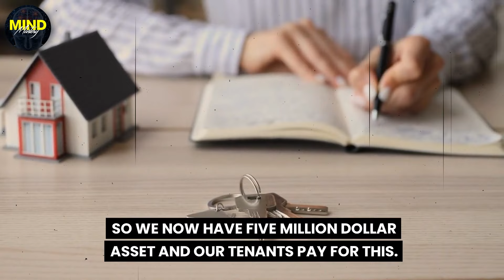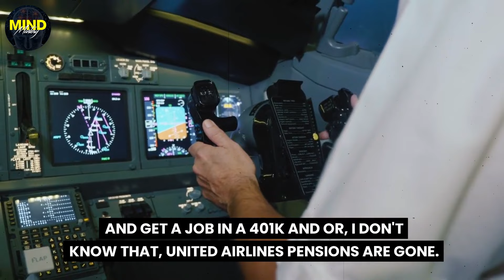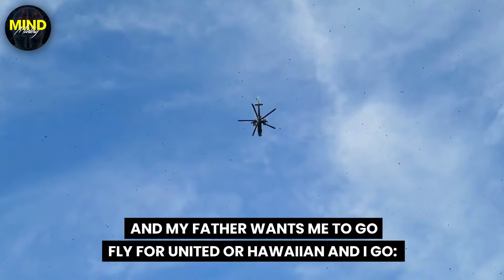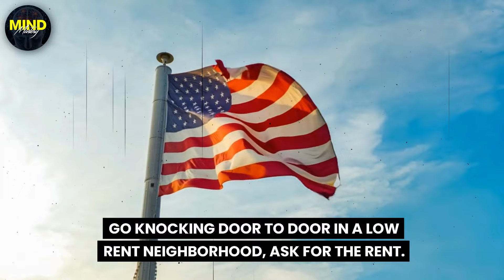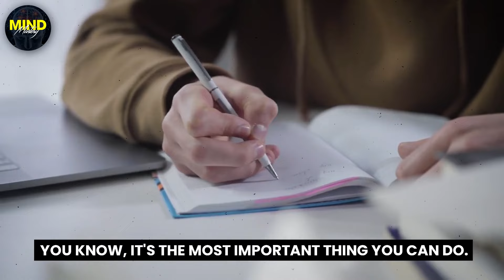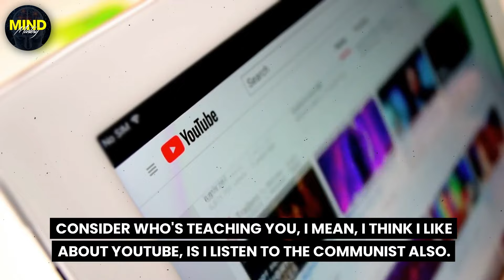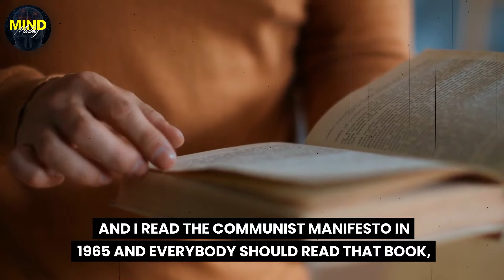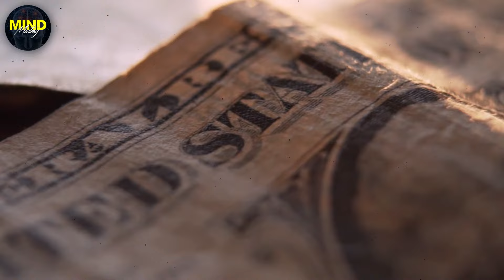ROBERT KIYOSAKI: "Making A Lot Of Mistakes Made Me Smarter!"